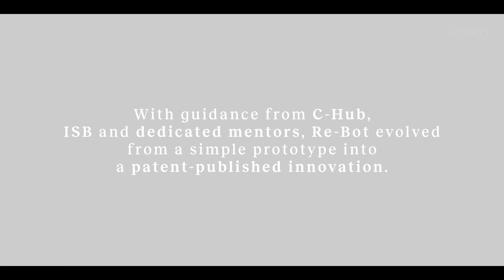Re-Bot: An Automatic Waste-Segregating Dustbin.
India’s waste problem starts with poor segregation. RE-ward is an innovative machine that sorts waste into wet, dry, and metal, and even rewards users for recycling.

Built by young changemakers with support from C-Hub, RE-ward aims to make community-level waste management smarter and easier across the country.